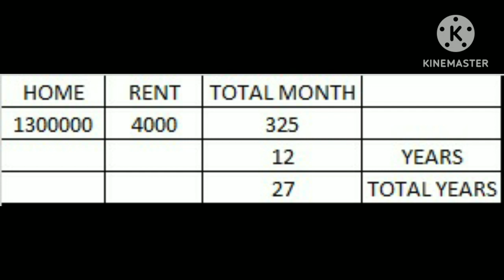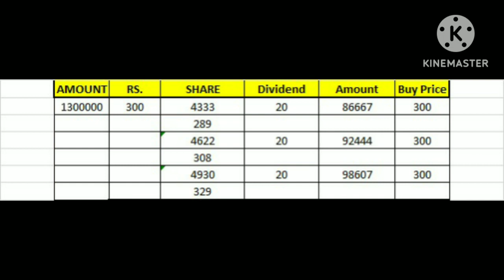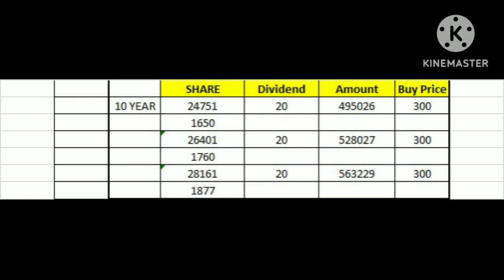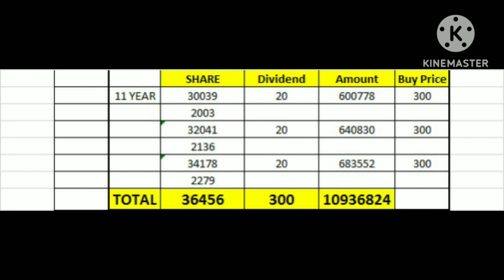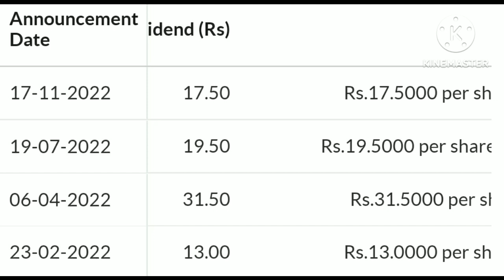घर लू या डिविडेंड शेयर | सबसे ज्यादा बेस्ट क्या है | कहां पर निवेश करें | vedanta dividend history